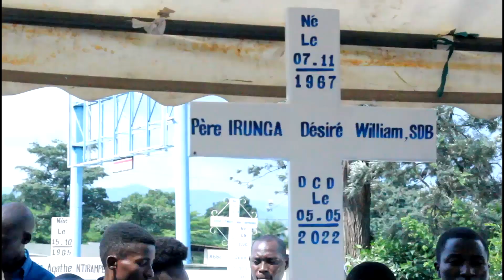OBSEQUES de Père DESIRE IRUNGA W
On se souviendra toujours de toi, Père Désiré notre frère et ami. Là où tu est auprès du Créateur de la vie, prie pour nous.
Padiri Désiré Muvukanyi n'umugenzi wacu, tuzoguma tukwibuka. Nawe aho uri kwa Data atanga ubuzima, nudusabire!